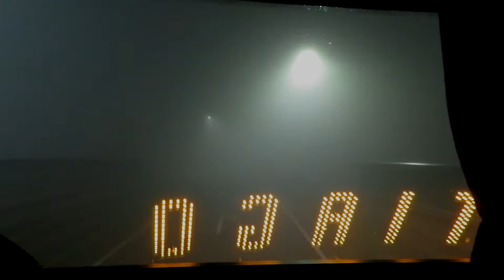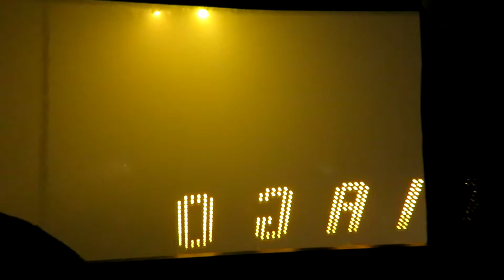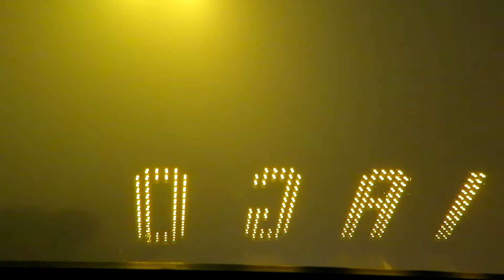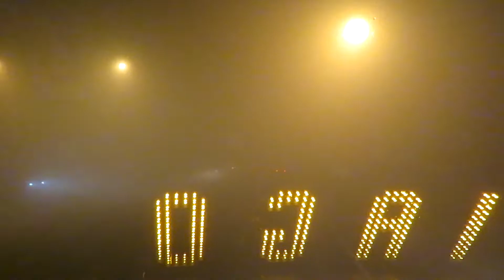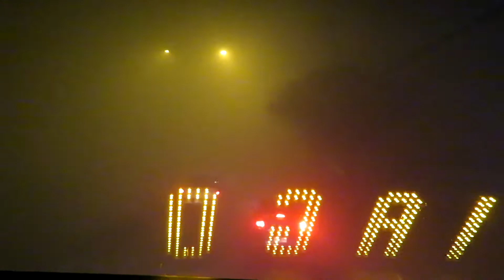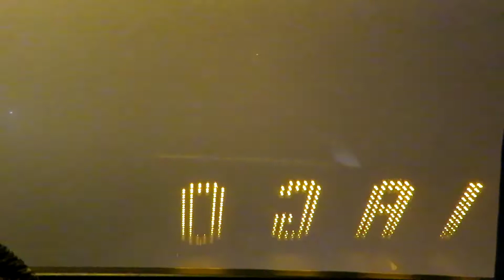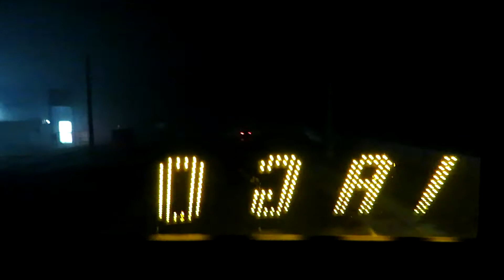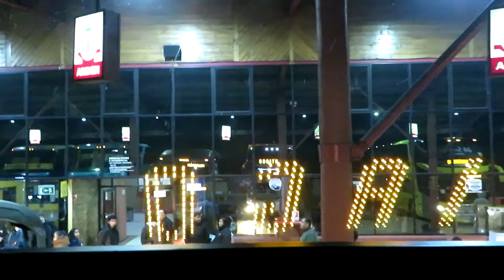Entrando a temuco, acceso sur con niebla extrema: abordo de un busscar busstar DD S1 de Queilen Bus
Sin dudas un viaje muy bueno en esta maquina y que se podía comprobar como funcionaba el tercer ojo en plena niebla. en el vídeo verán que fue muy pero muy espesa.

datos del bus

lugar: temuco
empresa:  Queilen Bus
PPU: KHJG54
carrocería : busscar (colombia)
modelo: busstar DD S1
chasis : scania K400
número de orden : 122